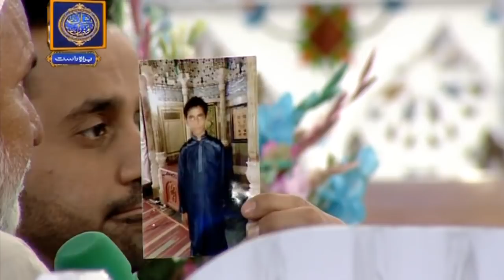Shan e Iftar – Segment – Naiki – 21st May 2018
To Watch all the episodes of Shan-e-Ramazan

Naiki: A Daily segment of Shan-e-Iftar where Iqrar ul Hassan will reach to the deserving souls who are eager for help.